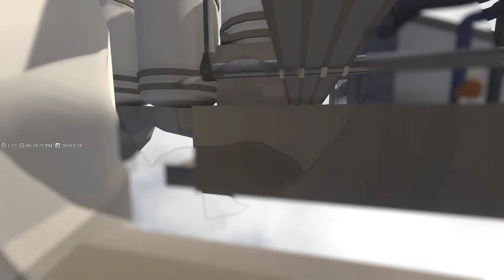【繁星】 週三阿咪狗 高爾夫球&小白人2019 8 28【5】